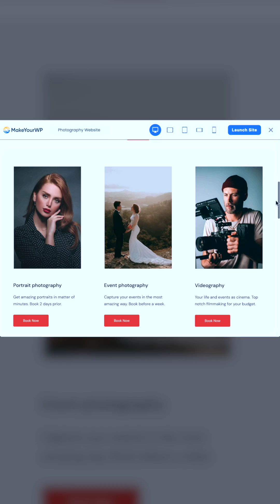🔥How to Build a Single Click Website🌐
😥 *Save Time Let AI Write Your Website Content* ➜ Visit GravityWrite.com

⚡ *Get Lightning Fast Website at WebSpaceKit* ➜ webspacekit.com